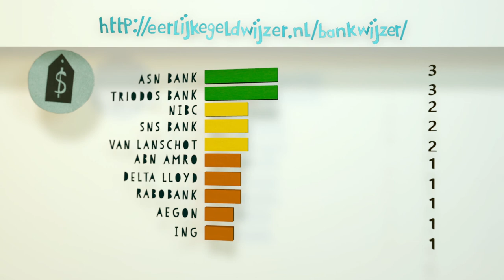Groen Licht "Eerlijke banken"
Bij welke bank zit jij? De kans is groot dat je nog steeds een betaalrekening hebt bij de bank, waar je ouders ooit een jeugdspaarrekening voor je hebben geopend. Vanwege die leuke Penniemaat of de mooie knuffel.

De meeste mensen zitten daarom ook bij de banken die we van oudsher kennen zoals ING (voorheen de Postbank), de Rabobank en ABN-AMRO.